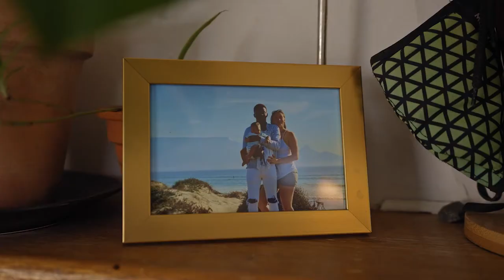Property24 Bold Moves Dare to Love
Would you give it all up for love? Rachel and Yonelisa are from different worlds, but they were brave enough to follow their hearts